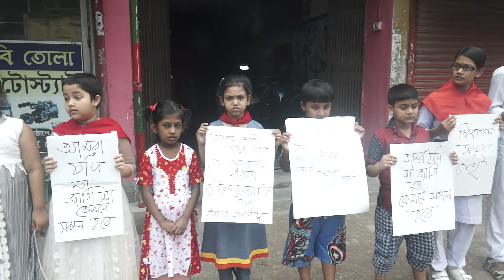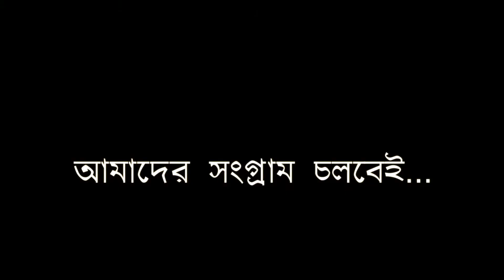নিরাপদ সড়ক চাই | Produced By PCM